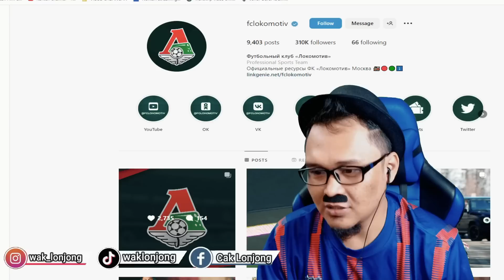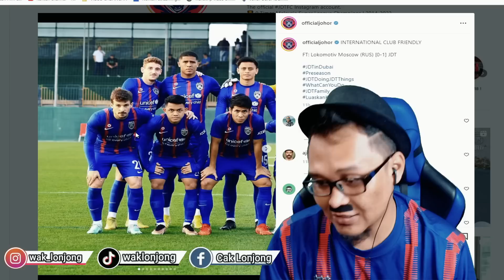HAHA JARING SAMPAI BOCOR‼️ JDT FC (1-0) LOKOMOTIV MOSCOW‼️ | Wak Lonjong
FACEBOOK FANPAGE JFT